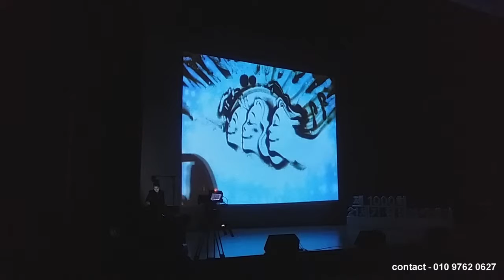장성아카데미 1000회 기념식에서 진행한 무빙샌드아티스트 마틸다작가님의 무빙샌드아트입니다.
안녕하세요 다양한 공연 콘텐츠와 퍼포먼스를 보유하고 있는 SHOW ENERGY입니다.